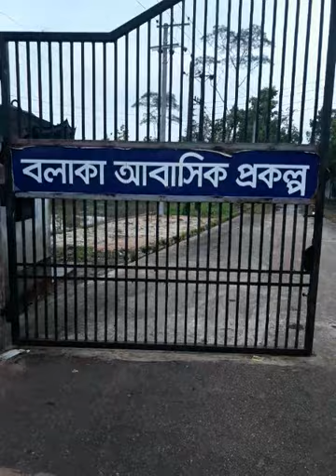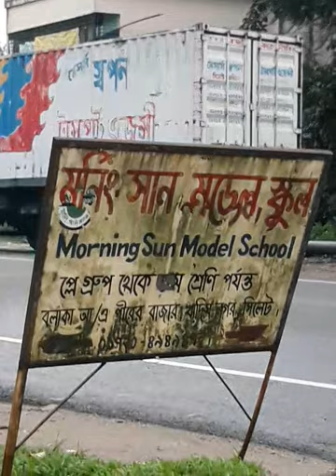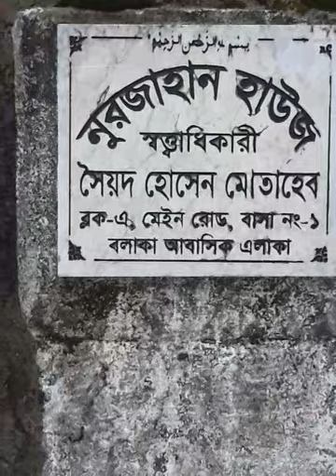sold out already